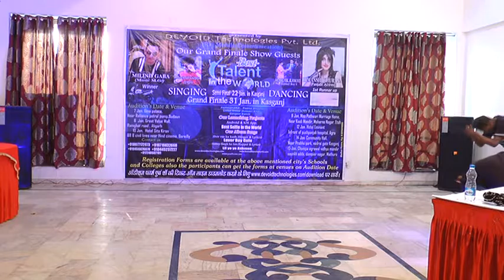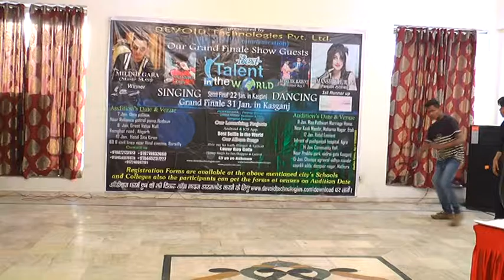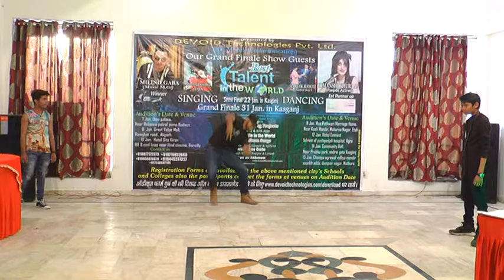Bareilly Audition Best talent in the world